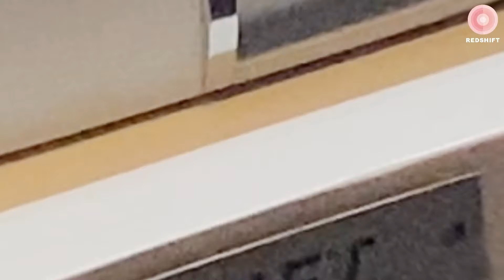Laser cutting tyrannosaurus model made of linden wood board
Laser cutting wooden tyrannosaurus model. Cut by RedShift Laser Cutter 13090. Material: linden wood board. Thickness 3mm

RedShift, your one-stop-shop for cost-effective laser machines and spare parts, specializes in CO2 laser cutting machines, galvanometer laser machines, fiber laser marking machines and accessories.